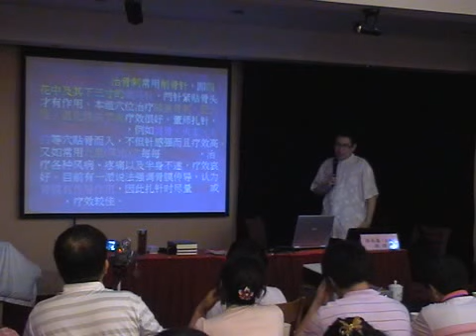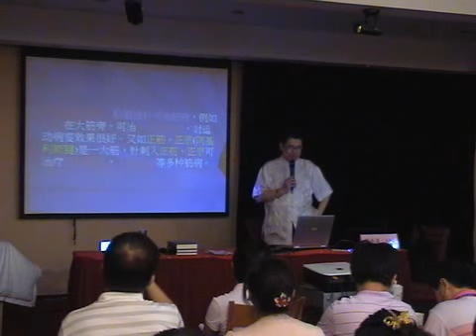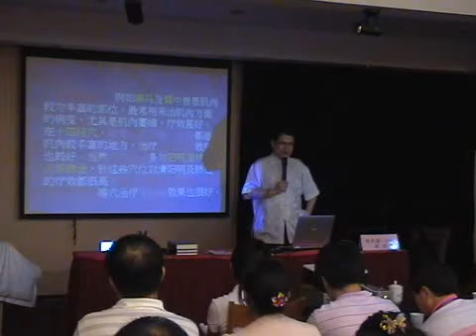1.13 董氏奇穴 以骨治骨 以筋治筋